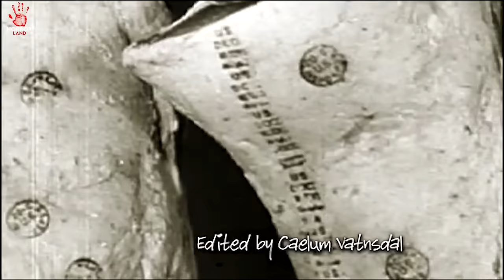CAMP TRAINER A$SAULT TEEN | BAD ME@T Explained in Hindi | Horrorland